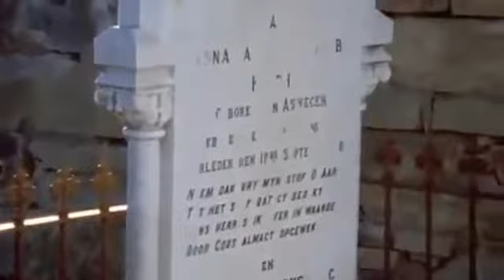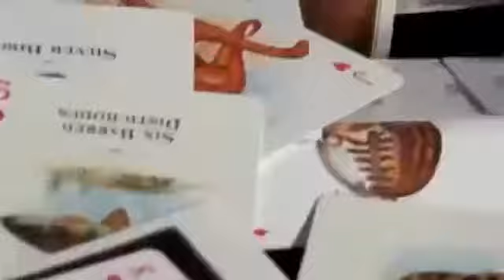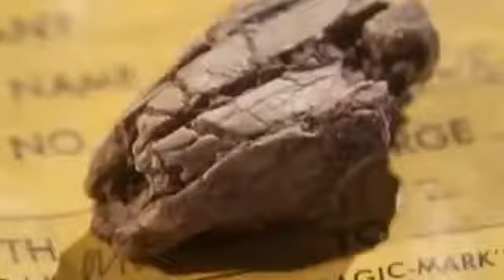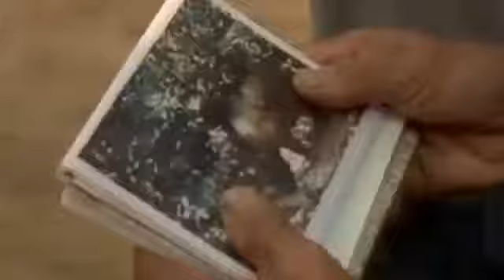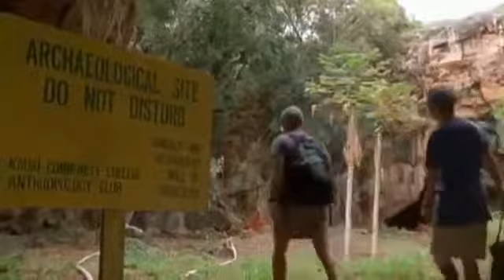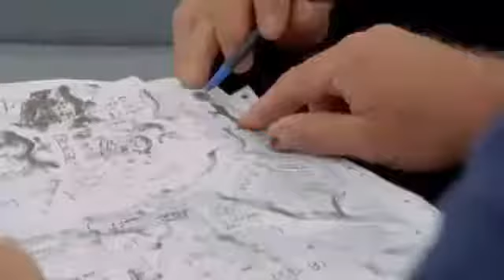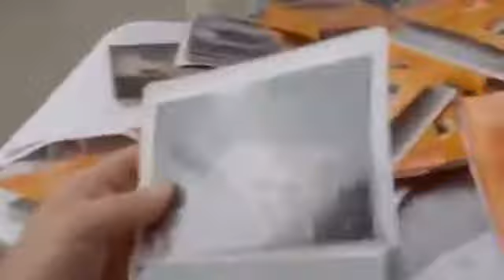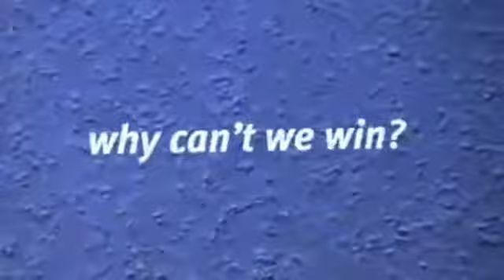EVOLUTION EXTINCTION - History Documentary 2017